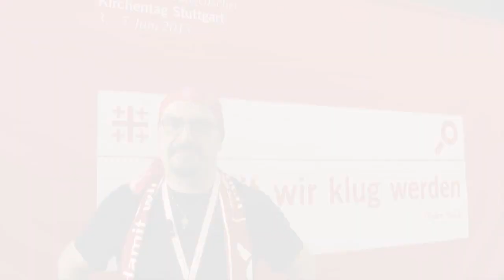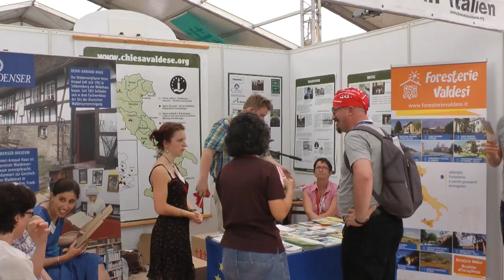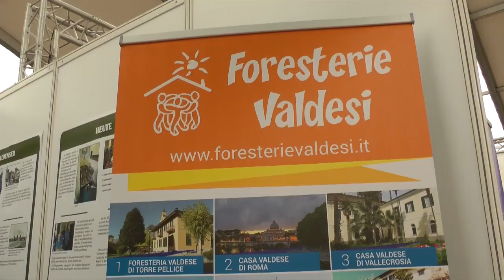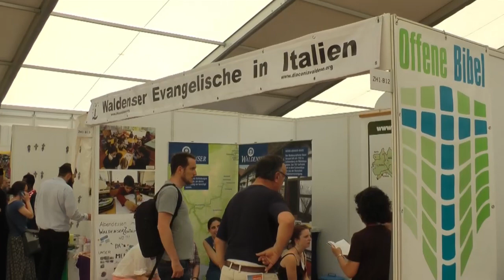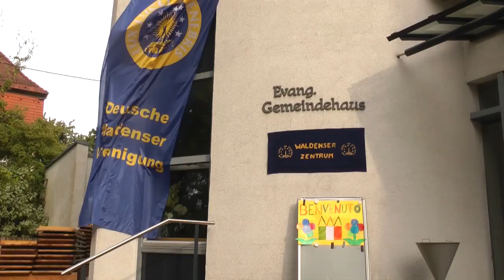Kirchentag 2015: intervista al pastore Sergio Manna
Intervista al pastore Sergio Manna